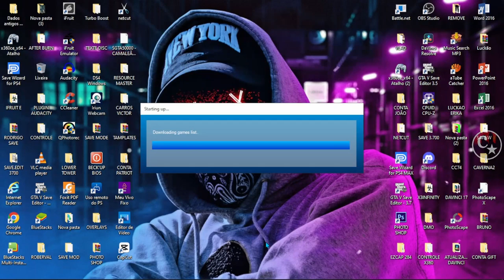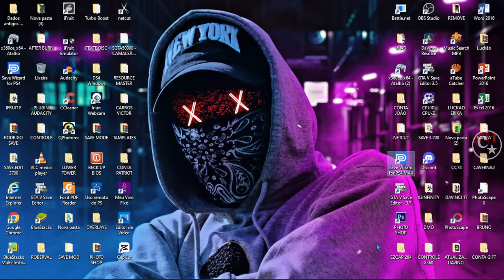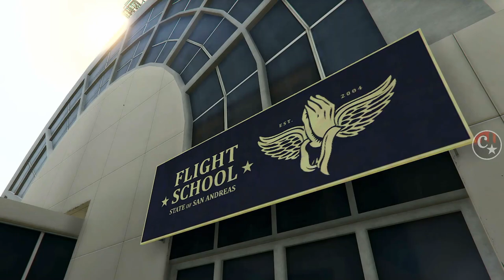💥BRAND NEW💥SWIFT LOGO DMO GLITCH SOLO😱OBTENHA AGORA MESMO🧙‍♂️(Save Wizard)🧙‍♂️GTA5 ONLINE🔞🌐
▬▬▬▬▬▬▬▬▬▬▬ஜ۩۞۩ஜ▬▬▬▬▬▬▬▬▬▬▬▬▬▬
▓▓▓▒▒▒░░░ LEIA A DESCRIÇÃO DO VÍDEO ░░░▒▒▒▓▓▓ ▬▬▬▬▬▬▬▬▬▬▬ஜ۩۞۩ஜ▬▬▬▬▬▬▬▬▬▬▬▬▬

👉 FOUNDERS:
👑 E.m Glitch
👑 TbmgGlitchCrew
💥CARROS MODDEDS💥& CONTAS UPADAS P/ PS4:
♠  COMANDO CM74 - NOVO COMANDO
🎮 ID: PS4 - Capitaocaverna74 👈
🎮 ID: PS4 - Capitao74caverna 👈
🎮 ID: PS4 - Ccaverna74 👈
🎮 ID: PS4 - Capitao_74 👈
🎮 ID: PS4 - Capitao-74 👈
🌟🌟 CANAIS PARCEIROS 🌟🌟